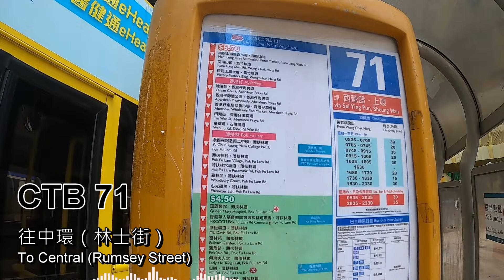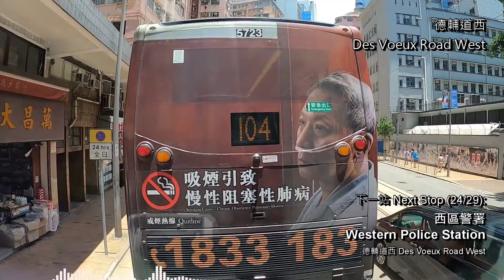【走歪了】城巴 CTB 71 往中環 (林士街) (縮時行車片段)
小朋友睇完條片就好好去温書做功課喇
唔好再喺到亂揾嘢
對身體唔好㗎 :P
港島市區巴士路線71，由城巴營辦，來往黃竹坑及中環（林士街），途經香港仔、薄扶林、香港大學、西營盤及港澳碼頭。
此路線與多條路線重疊，加上黃竹坑邨清拆及港鐵南港島綫通車，客量一蹶不振。